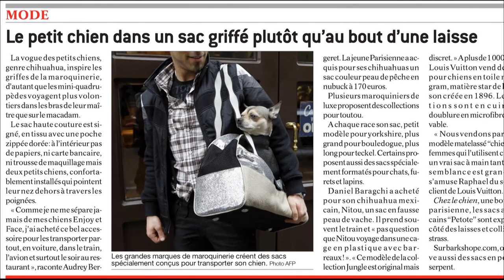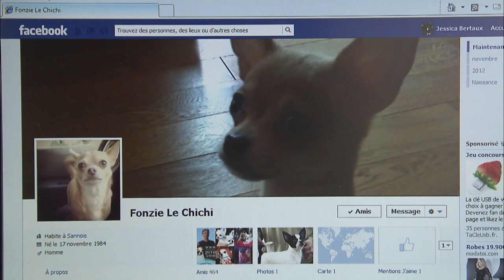La folie des chihuahuas a conquis Los Angeles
Les riches s'arrachent les chihuahuas puis les abandonnent quelques mois plus tard

Réalisation : Jessica Bertaux